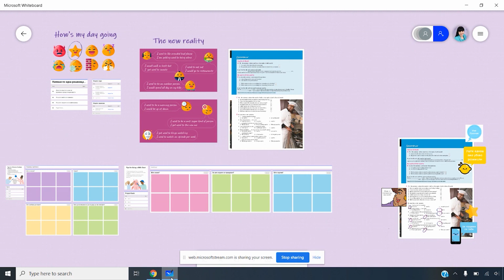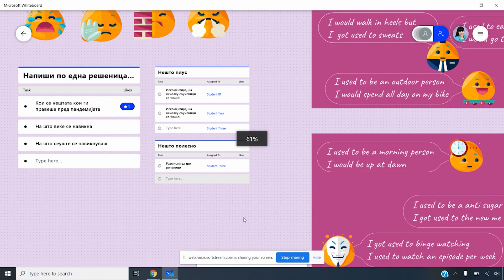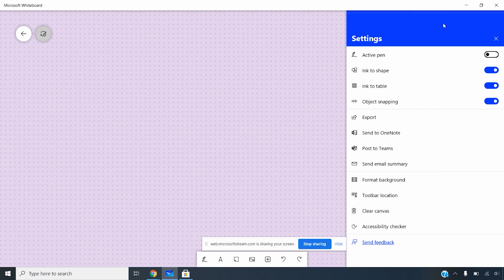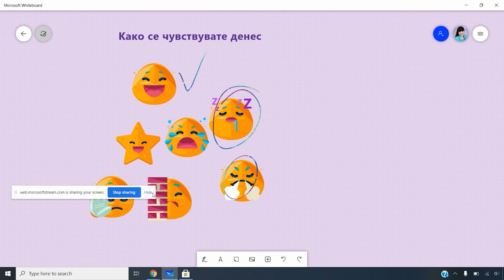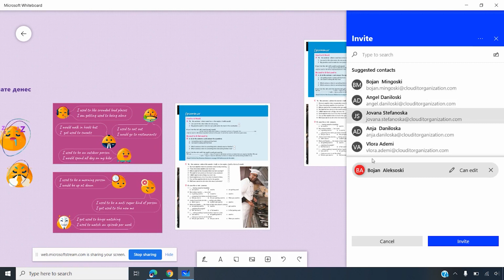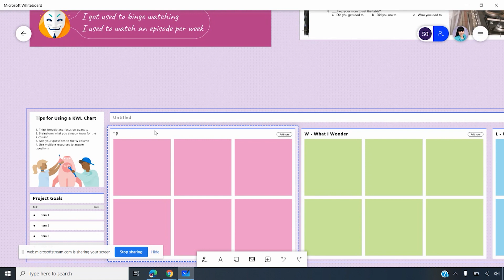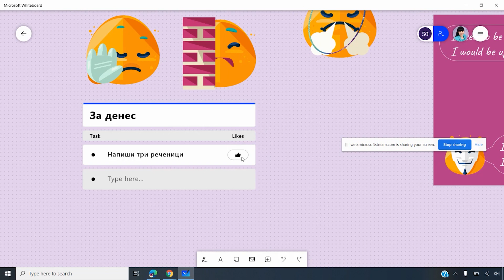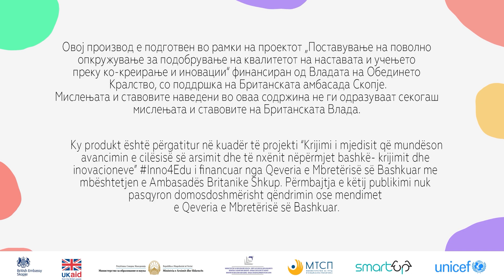Креирање на интерактивен час- Microsoft Whiteboard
0:00Вовед
0:29Опис на активноста и визуелен приказ на готовиот продукт
06:21Каде да ја најдете таблата што има онлајн верзијата како да се спушти апликацијата и кои се елементи може да се додадат
12:35Вметнување на PowerPoint презентација
15:13Вметнување страница од учебник споделување и преглед од перспектива на ученик и давање повратна информација на решените задачи
20:59 Вметнување темплејти за формативно оценување и темплејт за справување со проблеми
24:43Креирање листи

Во ова видео ќе научите како може Microsoft Whiteboard да се искористи за креирање на ресурс со кој учениците ќе работат и соработуваат на задачи.
Вметнување слика текст pdf doc powerpoint презентација креирање темплејт за формативно и сумативно оценување.